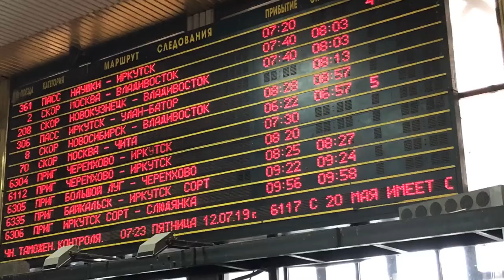Greatest Train Adventure on Luxury Russian Railway - Event & Travel MICEmedia-online.biz